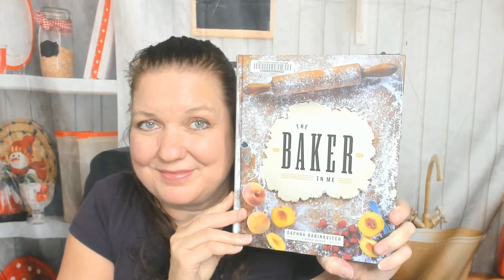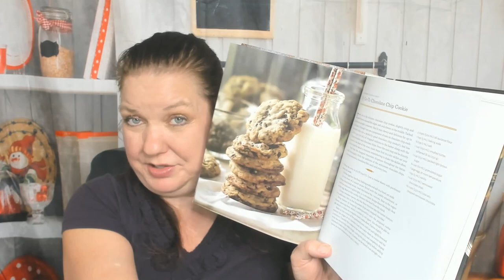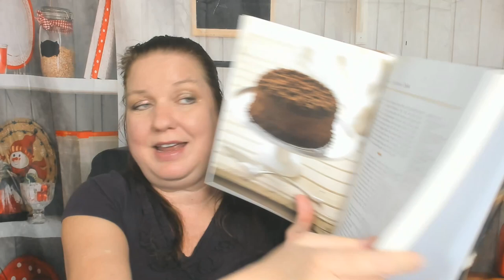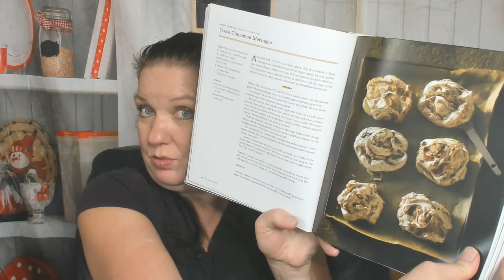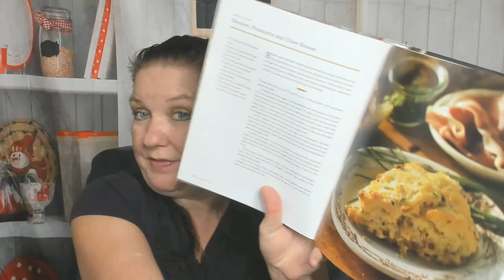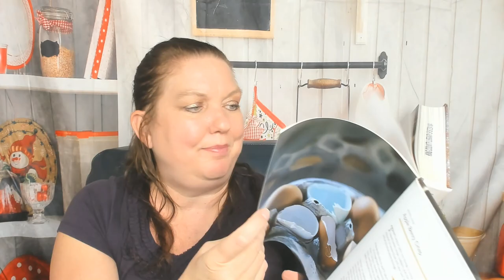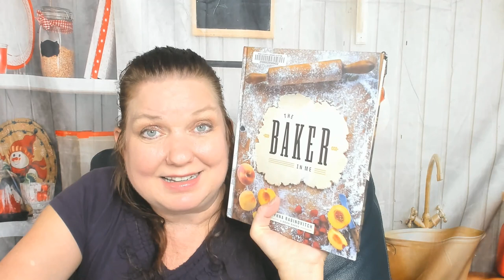Cookbook Preview: The Baker in Me, by Daphna Rabinovitch (2016) Baking Book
My cookbook preview and look through of Daphna Rabinovitch's baking book "The Baker in Me." (2016)